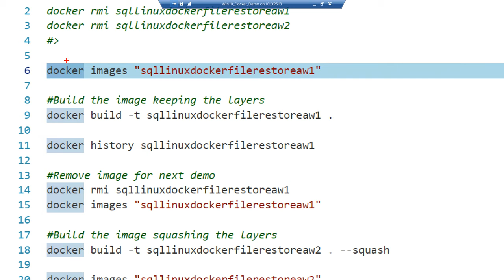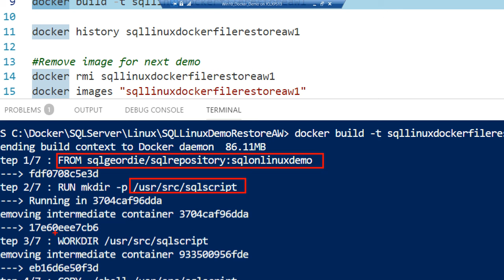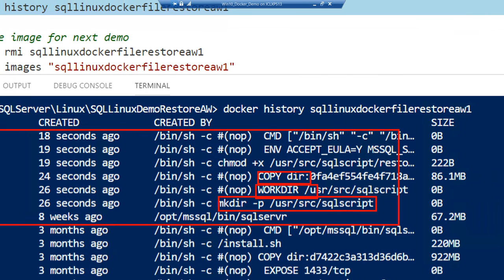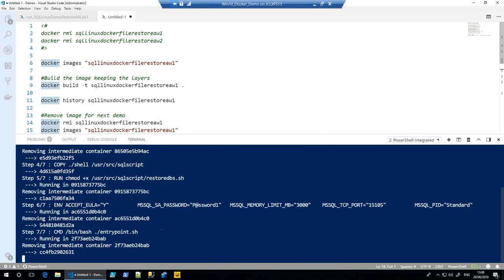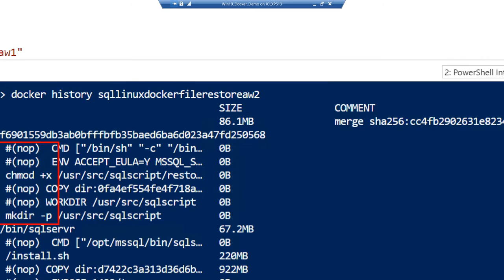Docker Demo - How to merge image layers using --squash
In this demo we look at how to merge (squash) the image layers of a docker build to keep you images smaller.